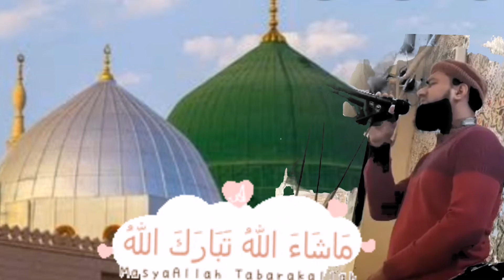kch nhi mangta shahon se ye sheda tera || naat shreef by hafiz Muhammad bilal noshahi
Naat shareef
Kch nhi mangta shahon se ye sheda tera.
Naat khuwaan: Hafiz Muhammad Bilal Noshahi